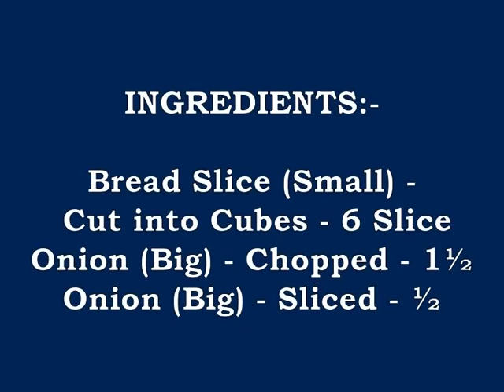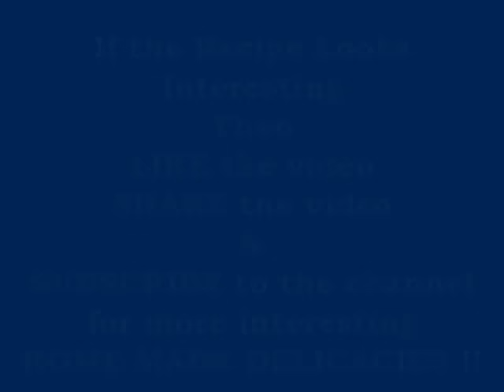Bread Poha | Bread Upma | Quick Bread Poha Recipe | Breakfast Recipes | Easy Bread Recipes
Presenting a very quick version of poha - Bread Poha/Bread Upma - can be easily made with no special ingredients. A very healthy and tasty breakfast meal with goodness of veggies.